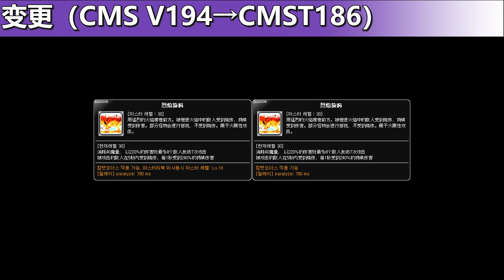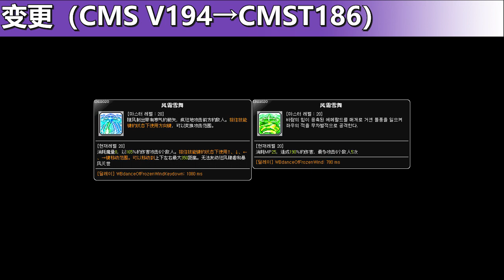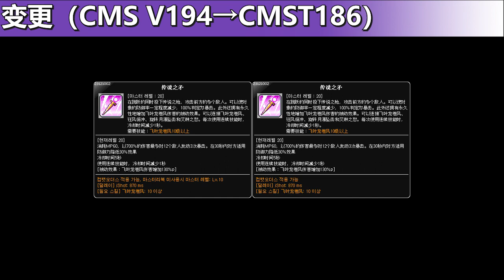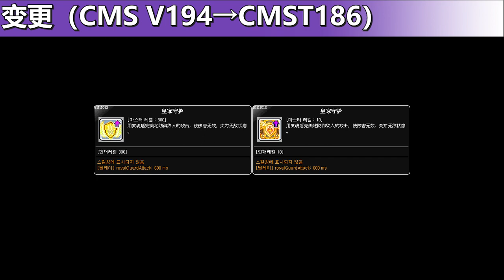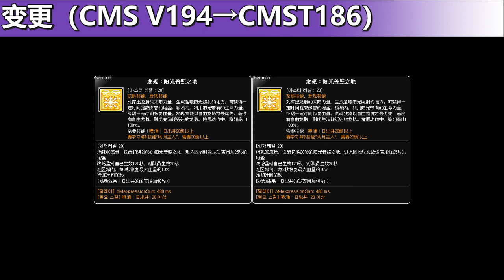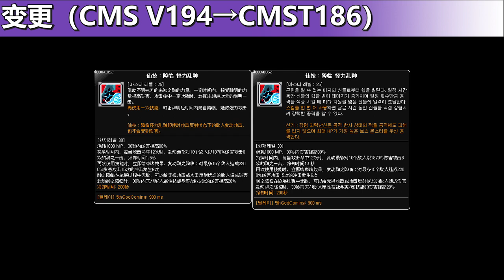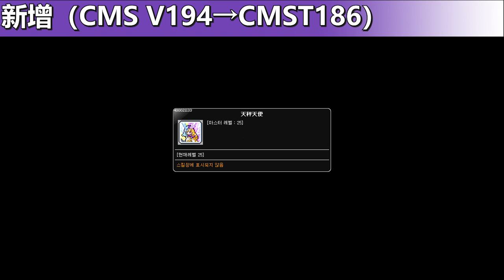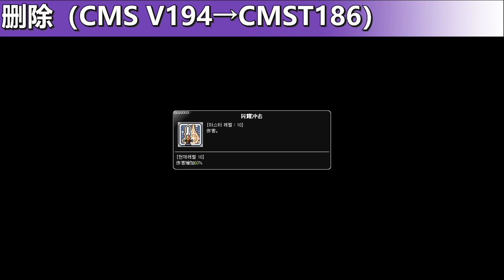[CMST186] Skill Change Preview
Note: There are tons of untranslated skills in CMST186

You can find me through these ways:
Wechat Public Account：KMSFan之家